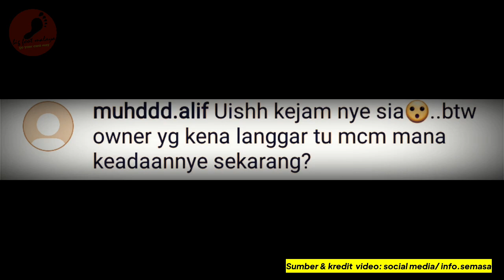Kereta Pacuan 4 Roda Seret Motosikal Berkilometer